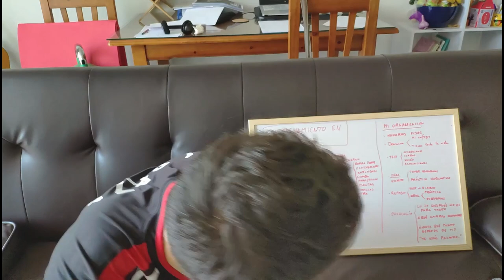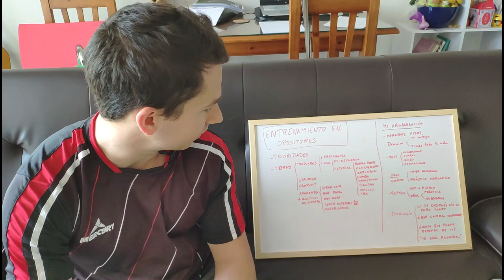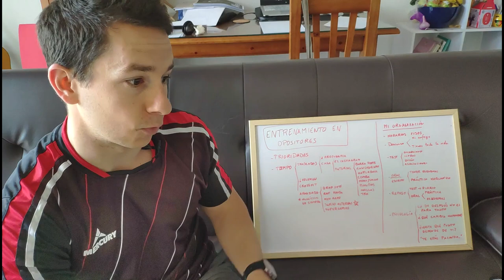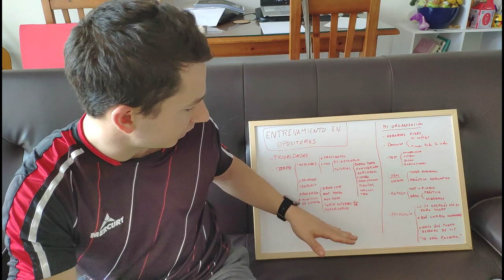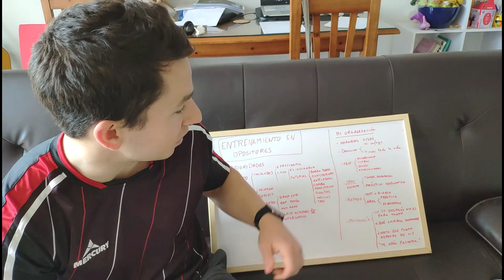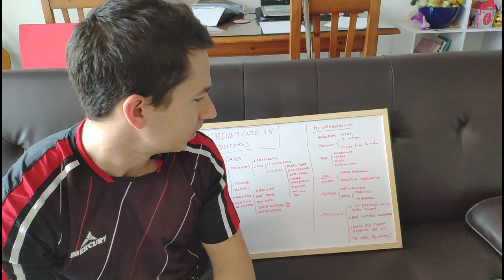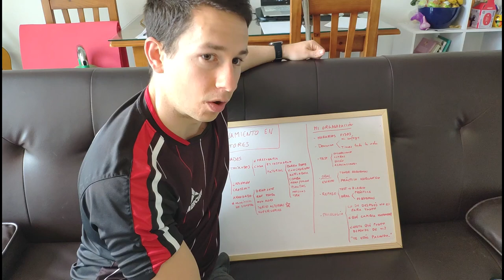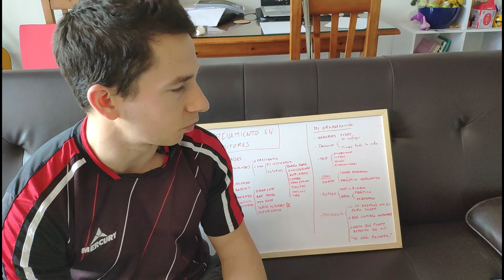⚡ Entrena MÁS con MENOS TIEMPO ⚡